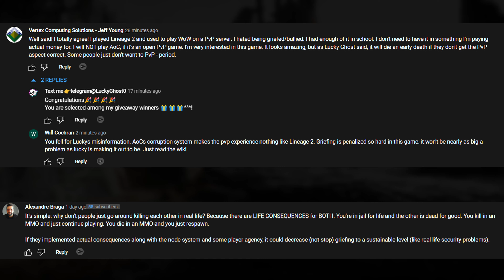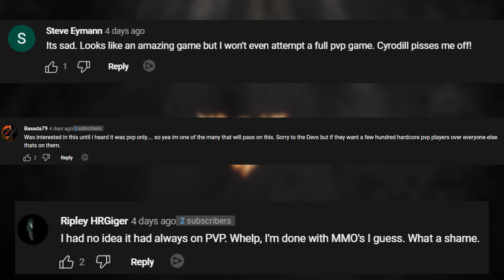The Biggest Problem Ashes of Creations Faces: PvP Misinformation...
What is going on guys! In this video, we'll explore how misinformation is killing ashes of creation, and how you can help. Ashes of creation is only in the Alpha, but there's a lot of misinformation/speculation/assumptions out there about it. It gets a lot of comparisons to the game lineage 2, which it does have similarities, however i want to make sure you that you guys KNOW it is not a 1:1 replica and shouldn't be treated as such. Intrepid Studios & Steven Sharif has found most/all of the short comings of that system from 20 years ago, have build upon it & improved it.

Want to know what I use to produce my videos? Below you can find a list of my equipment and where I purchased them. Your support is what makes content possible. Thank you!

🎮PlayStation 5 DualSense Wireless Controller

⌨KLIM Chroma Rechargeable Wireless Gaming Keyboard

🖱Rii RM200 Wireless Mouse

📜Glorious XXL Gaming MousePad

🎧ASTRO Gaming A40Headset + MixAmp Pro

The Real PinkStarr ♥
Stabqk
Bruce Wayne Williamson
Jon Vincent
itzRAMPAGE
Jordan C Gray
Arty_FishaL
Sn1p3r_-310
JB Keith H.
Jeremiah Dahl

Thank you to all of my YouTube Members!
TheRealPinkStarr
Deathgaze Darkfold
ë°œ ì‚¬ëž‘ (feet-chan)
Richard Rockwell Jr
hoodietuff
aDy KTMS
IrishOphidia
peter bailey
melissa dempsey
James C
Nyce Gaming
Th3MythicOne
Clutch-_-McCutch
Dom Zam
BadButcherBad
Ethan W
Greg S
grannas211
LaRue White
Will Cochran
JUMPINJAX
john davis
Third Imposter
Cyberfusion
Murda_Spree66
bmw danny
Kerkhxff
Letï¼‡s Talk Now
Jackson Hanna
Sergeant TDE
Splinterstatue 1
Donald Brais
NightSlay3r
Eyr0n_The_Frenchie
vTheRuthless1v
Bad Chocobo
Arty_FishaL
Grizzlymint
Roy Collins
iratezombiemann
U.N.O
Jordan gray
Jones 1285
Irisi Souls
farrell tudor
Paul Walker
Frequentic
E-Man Did It
civili666
Nick Jenkins
Jeremiah Dahl

🎵Outro🎵
Track: Coopex, Mak, Kelo -  Don't Look Back (ft Prettyboy Kelsey) [Magic Free Release]